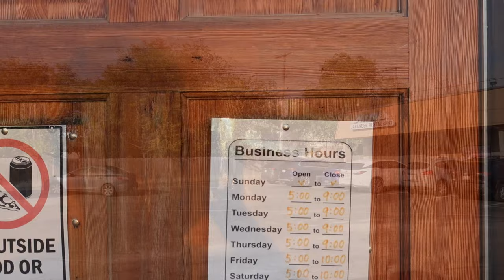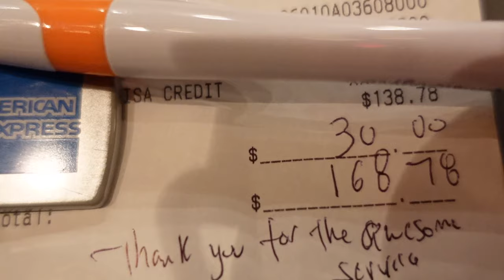Authentic Japanese Dining Experience @ Mr Max Japanese Restaurant | The Best Izakaya in Dallas, TX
Join us today for a feast at Mr Max Japanese Restaurant, the best IZAKAYA, in Dallas, TX. We drove 264 miles to try this restaurant. Let see if it's worth the journey ?

There are a million ads in the middle of the video ( I'm just kidding it's 3 ), feel free to skip them but please don't dislike the video because of the ads 😀

Mr. Max Japanese Restaurant